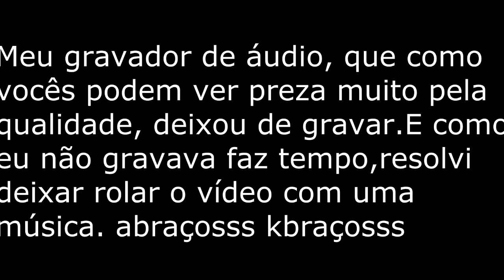TWISTER cbx250 - indo pro BROA ( CRHEA - USP )